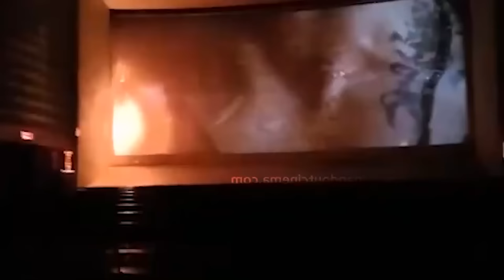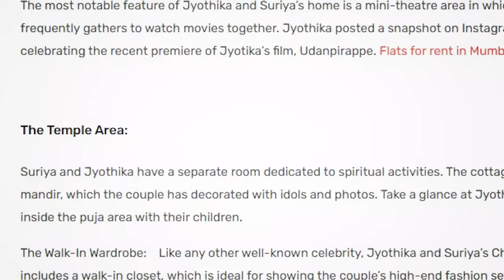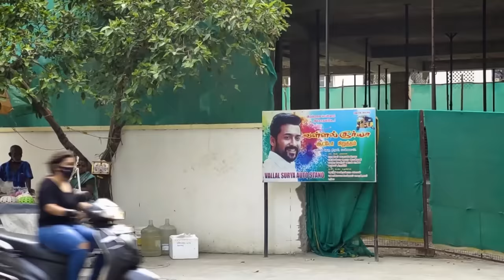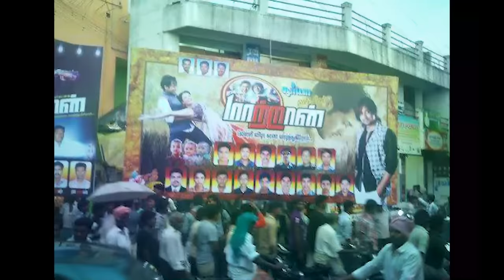Suriya வீட்டுக்கு ஒரு Visit | Actor Suriya's Residence in T.Nagar | Rolex Entry | Rolex Vikram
This Video is a Visiting Video to the Luxury House of Actor Suriya in Chennai.
Also this video includes some of the facilites in the house that are referred from websites and articles.